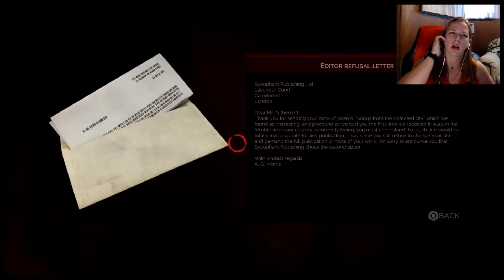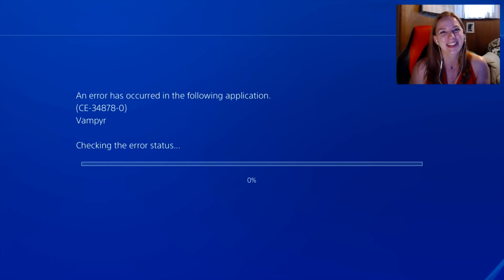Vampyr 16 : (re)Death of the Pillar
So many things went wrong in the process of recording this :/
Power went out, changed music in the gameplay and could barely hear it (re-recorded it for the video), fan noise in the back (super annoying).
Opps!